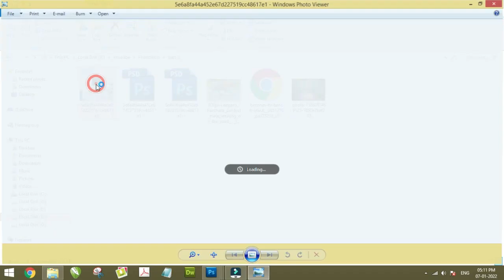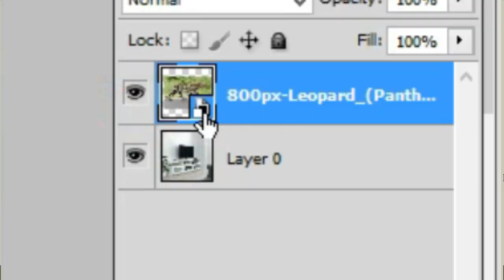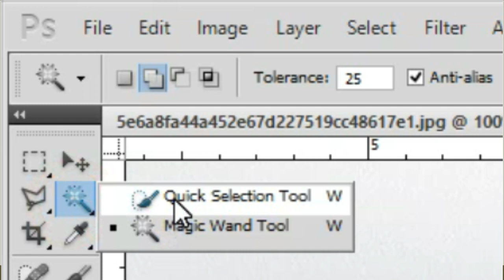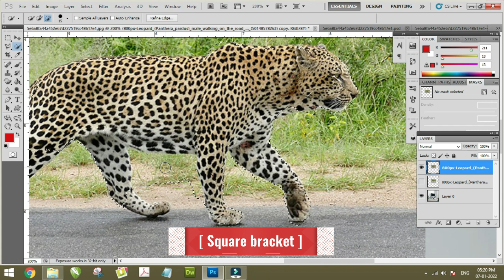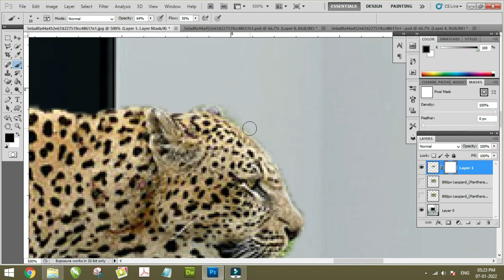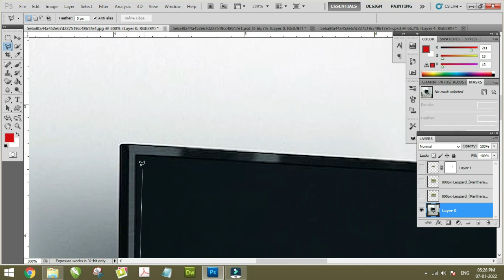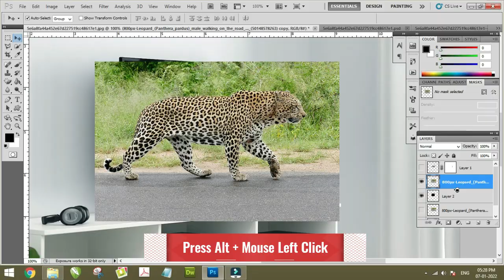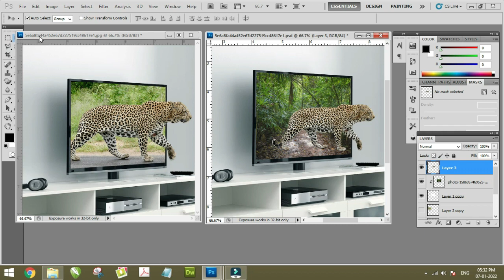Photoshop Pop Out Effect or something come from screen | Part-2 Hindi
Iss video se aap seekheinge k Kese apni image ki screen se object ko bahar nikalte hain,  video ko pura dekhein aur agar aap naye hain to pls channel  ko subscribe karein aur bell icon ko press karein agai ki notification k liye.

Photoshop (.psd) - Start from Begining अगर आप शुरुआत  कर रहे हैं तो फोटोशॉप सीखें आसान तरीके से | - भाग - 1

Corel Part2: Learn to draw shapes and create logo and also know how to use different tools.

Corel part -1
Learn all tools of coreldraw, how to open, set designing frame, write text and edit, fill color and how to make. jpg image from that.